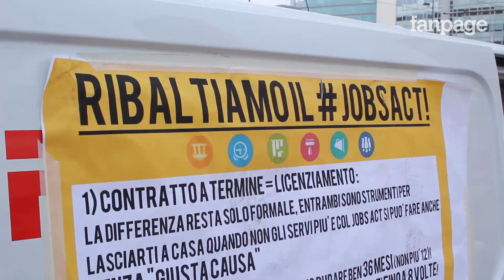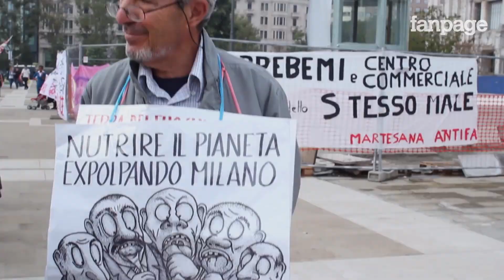No expo, prove generali di protesta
Attivisti arrivati da tutta Italia hanno manifestato sabato a Milano per dire no ad Expo 2015. Centri sociali, associazioni, No tav: un coro unanime contro l'evento che partirà il primo maggio prossimo a Milano.